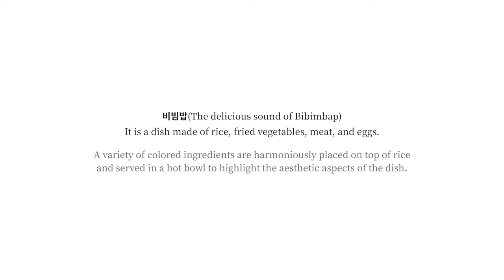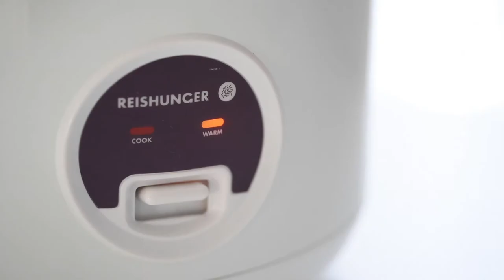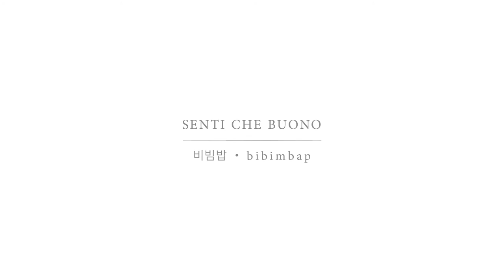KOR PD’s Pick: The Delicious Sound of Bibimbap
K-Culture Treasure Trove – Exploring the Hidden Gems of Korean Cultural Content

Bibimbap, a Korean food loved all around the world!
Add all kinds of healthy vegetables and some meat to hot, steaming rice, top with a fried egg, and mix with a spoonful of red pepper paste. Your own, most delicious bibimbap is ready to eat!

Watch the ASMR video of the delicious-sounding bibimbap right now.

KOR PD’s Pick: 맛있는 소리 - 비빔밥

세계적으로 사랑받는 대표적인 한국음식 비빔밥!

따끈한 밥에 온갖 몸에 좋은 나물과 약간의 고기를 넣고
계란을 얹은 후 고추장을 한숟가락 넣어 쓱쓱 비비면
최고로 맛있는 나만의 비빔밥이 완성됩니다.

소리까지 맛있는 비빔밥 ASMR영상을 지금 만나보세요.